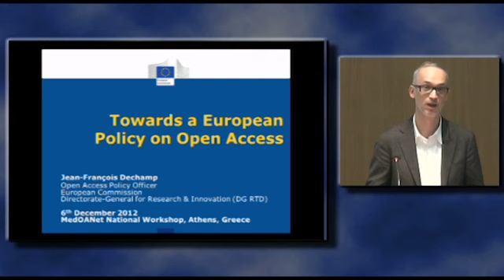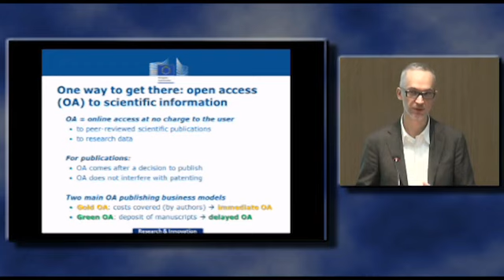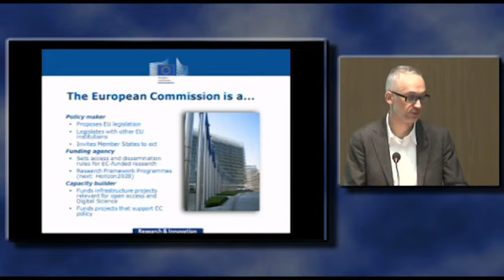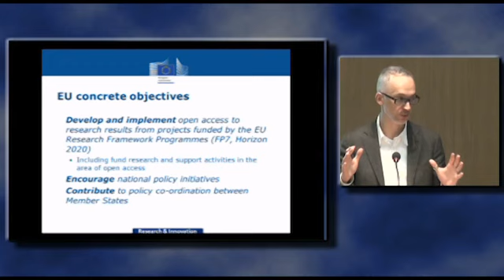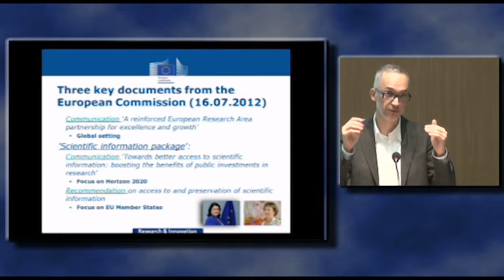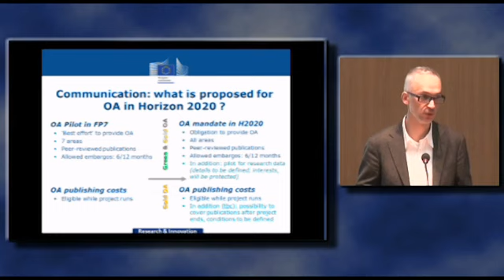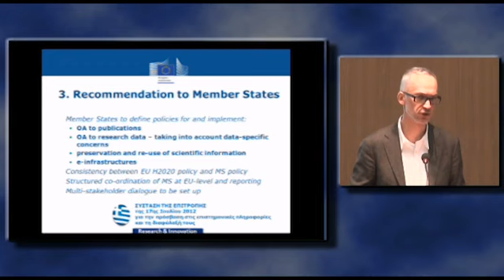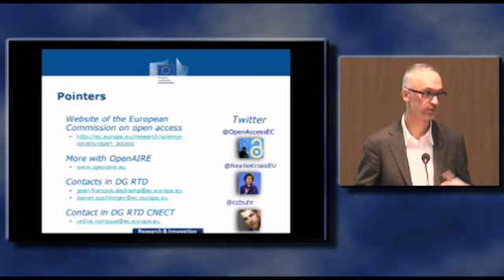Open Access and the European Commission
Open Access and the European Commission, Δρ. Jean - Francois Dechamp, Ευρωπαϊκή Επιτροπή, Γενική Διεύθυνση Έρευνας και Καινοτομίας

Απόσπασμα απο την Ημερίδα ΜedOANet 2012 "Διαμόρφωση Εθνικών Πολιτικών για την Ανοικτή Πρόσβαση", 6 Δεκεμβρίου 2012, Aθήνα (Εθνικό Ίδρυμα Ερευνών, Βασ. Κωνσταντίνου 48)